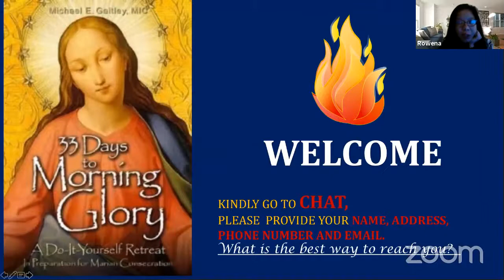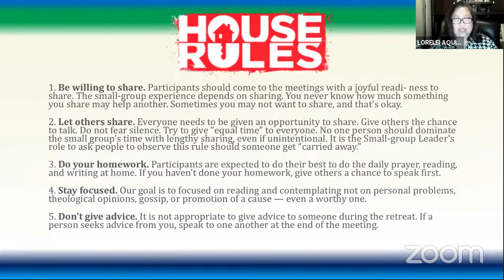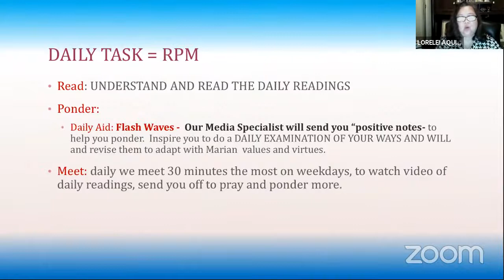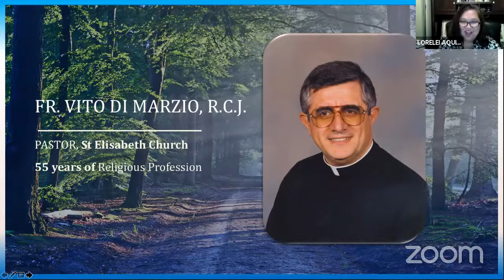33 DAYS TO MORNING GLORY ORIENTATION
ORIENTATION DAY WITH REV. FR. VITO DI MARZIO